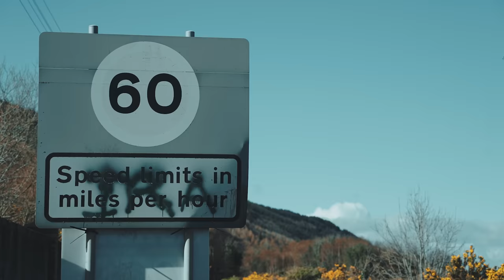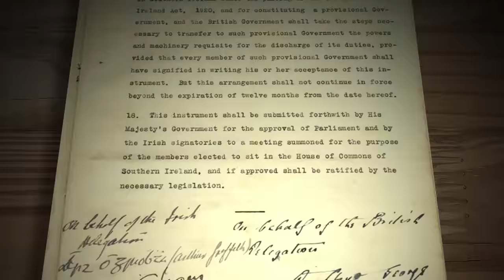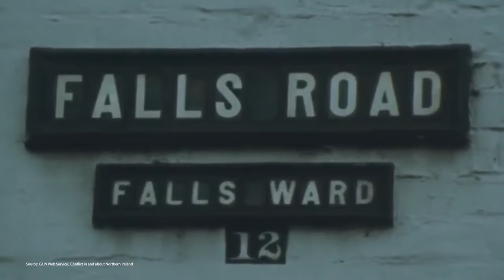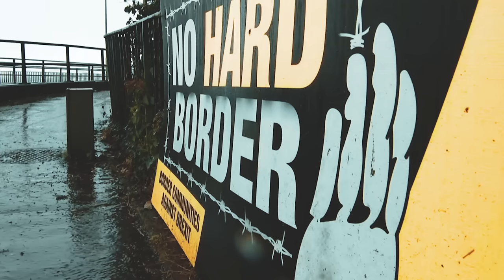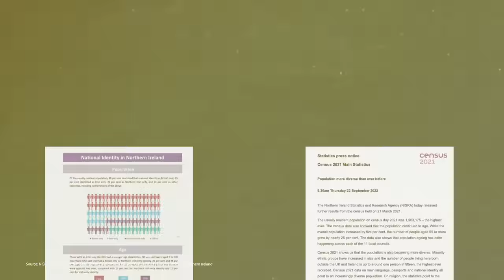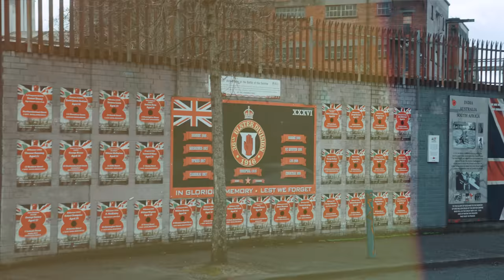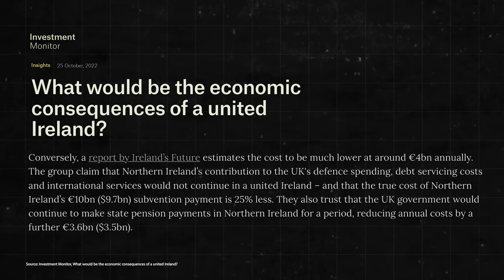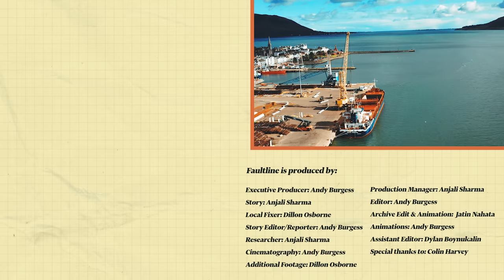What If Northern Ireland joins Ireland?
to get a 30-day free

Border anxieties and questions of identity returned for the people of Northern Ireland in a post-Brexit world. With the 25th anniversary of the Good Friday Agreement approaching soon, we find out whether Ireland’s reunification could be a solution to these problems. Or will it make matters worse?

Faultline is produced by:

Executive Producer/Story Editor/Reporter/Host: Andy Burgess
Story/Research: Anjali Sharma
Local Fixer: Dillion Osborne
Cinematography: Andy Burgess
Additional Footage: Dillion Osborne
Production Manager: Anjali Sharma
Editors: Andy Burgess & Jatin Nahata
Motion Graphics: Andy Burgess & Jatin Nahata
Assistant Editor: Dylan Boynukalin

Special thanks to Colin Harvey & the people of Northern Ireland that spoke to us for this piece.

Additional Footage from Storyblocks & Archive.org
Archive Maps from David Rumsey

Time Stamps:
0:00 - Brexit's effect on the Good Friday Agreement
1:51 - Is a United Ireland the solution to Brexit?
2:30 - How Ireland became two countries?
3:44 - Paying the bills
5:19 - The Troubles, explained.
6:28 - The era of peace 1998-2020
7:51 - Brexit and abandonment of Northern Ireland
9:11 - The Northern Ireland Protocol, explained.
10:21 - Do people in Northern Ireland still feel British?
11:26 - The Windsor Framework, explained.
12:35 - The argument for reunification.
13:28 - Can Northern Ireland move on from the past?
15:42 - The argument against reunification.
16:19 - Could there be a referendum for a united Ireland soon?
16:46 - How people in Northern Ireland feel in 2023.